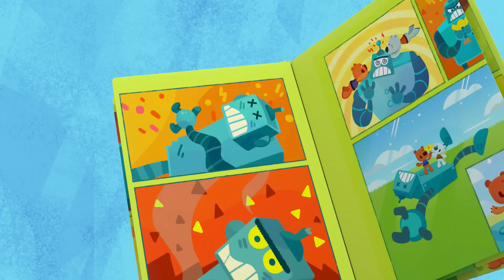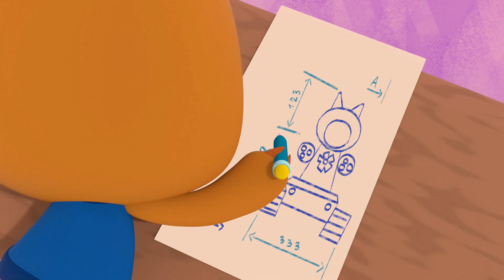BE-BE-BEARS 🐻 Bjorn and Bucky 🦊 Girls vs boys 🐥 Funny Cartoons For Kids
In this episode, Franny and the raccoon Sonya wanted to play basketball with the boys, but they were unexpectedly refused, as they are girls and cannot play boys' games 👆👆👆 Subscribe and watch more new cartoons ⭐ Watch online BE-BE-BEARS Bjorn and Bucky new adventure.
  Franny and Sonya were offended and decided to live in the country of girls without boys, and Bucky Bjorn and Sammy will now live in the country of boys. I wonder who will quickly understand that it is very difficult to live without each other and it is necessary to find compromises!

 🧩 To see what happened watch online new episode of 🧡 BE-BE-BEARS Bjorn and Bucky

Animated series BE-BE-BEARS is follows the adventures of two cute and active little bears Bjorn and Bucky and their friende Franny the fox. Brown little bear Bjorn and the polar little bear Bucky are different but they are real friends. Watch them playing, cooking, fishing, inventing, having fun together and doing other interesting bear stuffs in the woods.

Download BE-BE-BEARS: A KID’S GAME
AppStore and GPlay ALL EPISODES IN A ROW